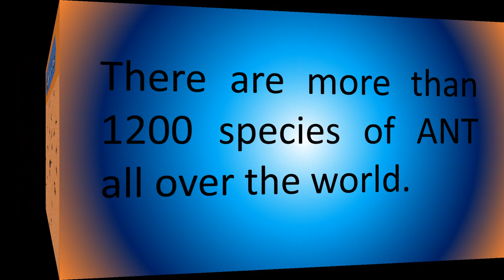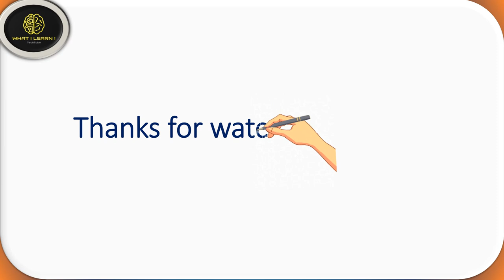THE MOST AMAZING CREATURE OF THE PLANET//ANT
Ants are the social animals. They live in colonies or group. There are more than 1200 species of Ants all over the world. They are Small but creative, amazing, wonderful, laborious, active, helpful and so on.

Hello Every Viewers of WHAT I LEARN ! The content includes the intro part of WIL !. We need your support so that newness in the video can be added.
Channel is for us so please do support. You can learn the activities what we learn. Also plead you to give new ideas to proceed the TECHTUBE. This is just what we want to share with you.
Thank you so much for being the part of WIL !